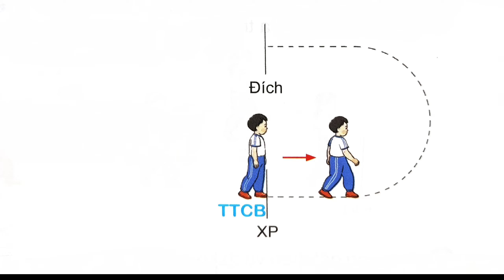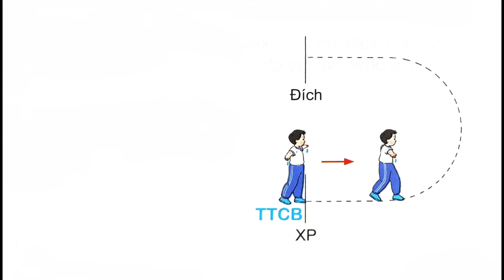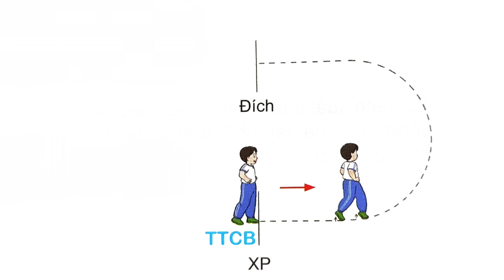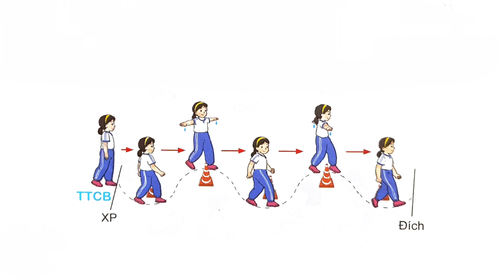Bài tập phối hợp di chuyển vòng trái, vòng phải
Giáo dục thể chất 2 sách kết nối tri thức với cuộc sống.
Bài 2: Bài tập phối hợp di chuyển vòng trái, vòng phải